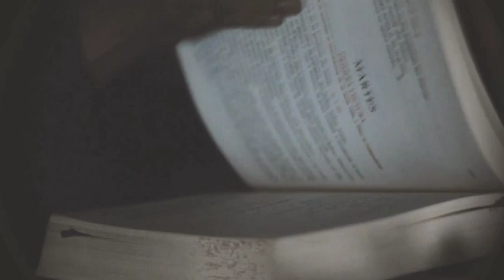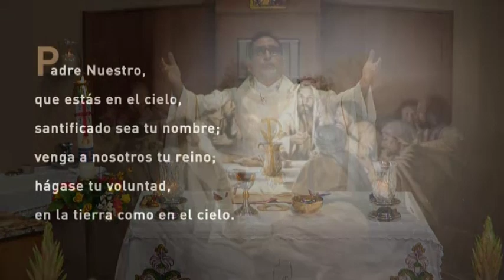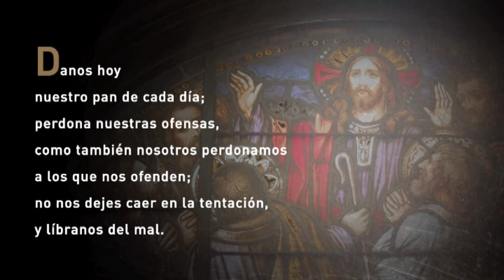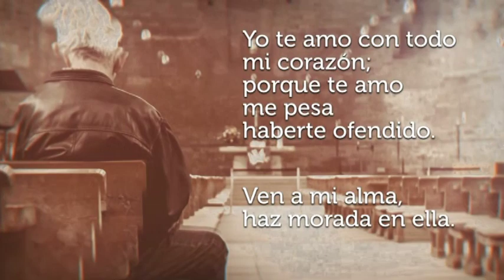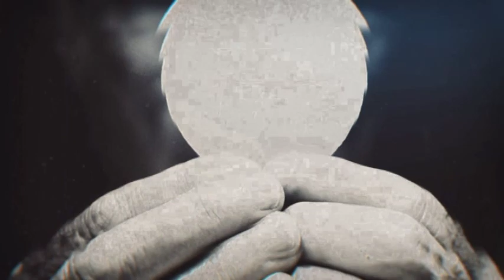Santa Misa de Hoy Domingo, 18 de Abril de 2021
Presidida por P. Jorge Santiago, S.D.B.

Monitor: Iris D. Colón de Sánchez
Coro: Voces de Adonai

Lector: Epi Candelario
Primera lectura: Hechos de los Apóstoles 3, 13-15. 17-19.
Lector: Rey Candelario
Salmo Responsorial: (4) Haz brillar sobre nosotros la luz de tu rostro, Señor.

Lector:José Berrios
Segunda Lectura: 1ra Carta de San Juan 2, 1-5a.